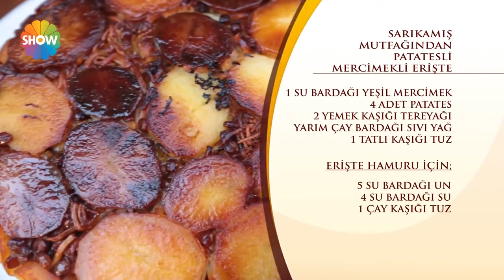Patatesli Mercimekli Erişte Tarifi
Nursel'in Mutfağı 102.Bölüm "Kars"